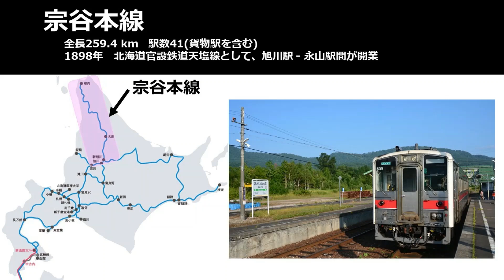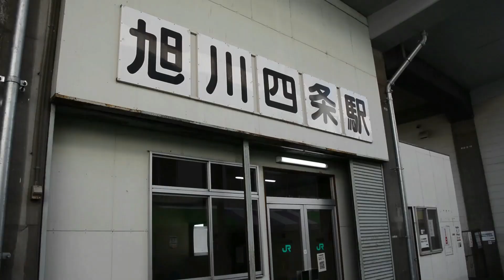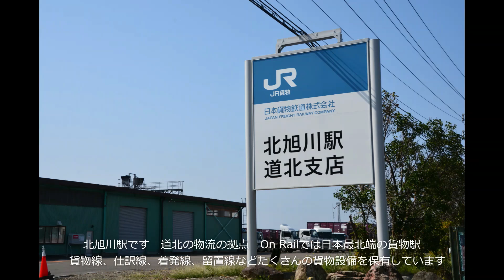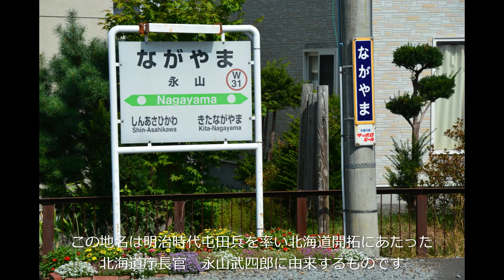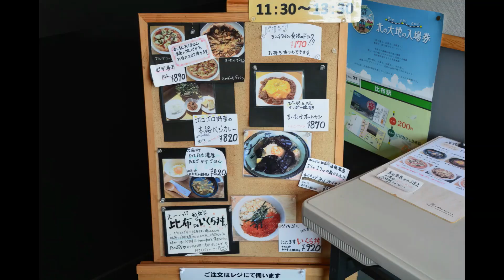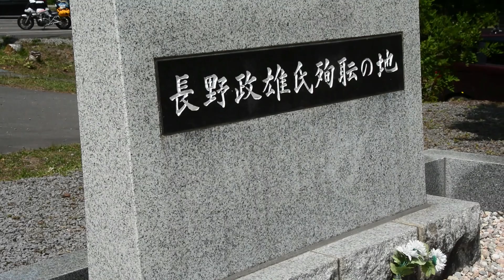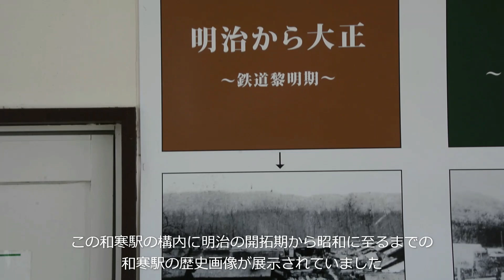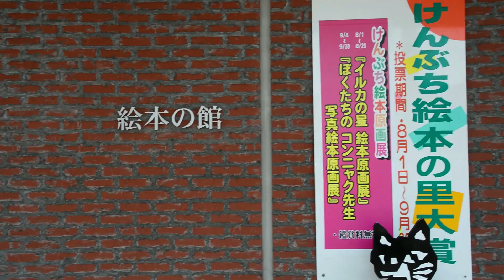【宗谷本線1】雄大な北海道の大平原！旭川-士別間全駅下車周遊の鉄旅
宗谷本線は、北海道旭川駅から名寄駅を経て、日本最北端の稚内駅を結ぶJR北海道の路線です。このシリーズは、その宗谷本線の全駅を下車し駅や駅周辺の大自然の風景・鉄道遺産・味覚を楽しむ鉄旅です。第一章は始発駅旭川駅から士別駅までの１１駅を普通列車で一駅一駅下車周遊します。
1. 【旭川駅】・・・・新駅舎10周年　新駅の基本構造・旧旭川機関区の跡地
2. 【旭川四条駅】・・旧神路駅の駅名標を持つ鉄道ショップを発見
3. 【新旭川駅】・・・大正時代の木造駅舎を味わう
4. 【北旭川駅】・・・日本の鉄道、電化路線の北限を見る
5. 【永山駅】・・・・開業当初の駅舎を改造を加えて今に至る名駅舎
6. 【北永山駅】・・・一面黄金の稲穂が広がる仮乗降場タイプの駅
7. 【比布駅】・・・・ゆめぴりかの故郷を見学
8. 【蘭留駅】・・・・塩狩峠越えの坂路の入り口
9. 【塩狩駅】・・・・三浦綾子・塩狩峠記念館を周遊
10【和寒駅】・・・・明治時代から大正・昭和の和寒駅の歴史を知る
11【剣淵駅】・・・・アルパカ牧場でアルパカと遊ぶ
12【士別駅】・・・・サフォークランド士別の羊たちと遊ぶ
雄大な大平原広がる車窓。そこに広がる農地、牧草地帯、羊やアルパカなどの動物たちなど北海道の鉄旅を存分にお楽しみください。

北海道縦走！函館本線+宗谷本線全127駅踏破完成の鉄旅